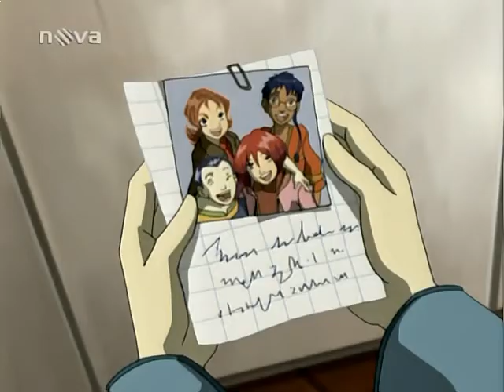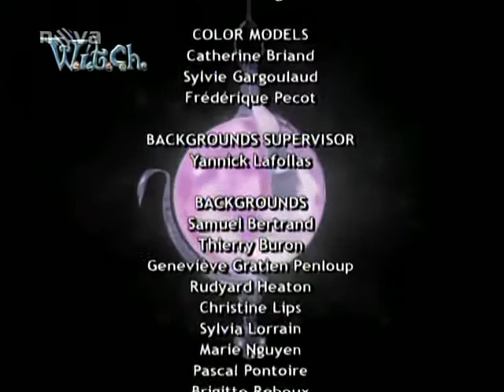W.I.T.C.H. S01 E17 🧚‍♂️ Duchové Elyon (CZ) 🧙‍♀️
Copyright: SIP Animation

Seriál o magickém dobrodružství pěti dívčích čarodějek, natočený na motivy stejnojmenného světově oblíbeného komiksu